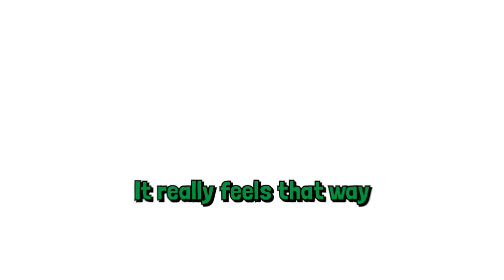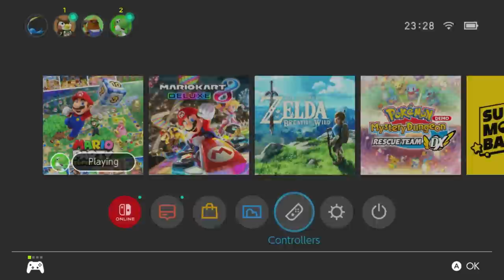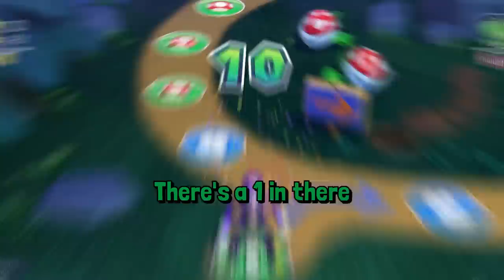Mario Party but we can't buy Stars